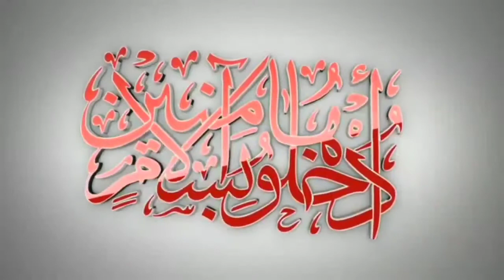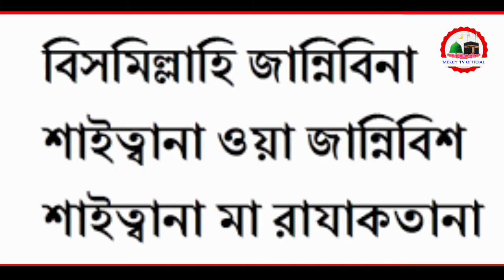সহবাসের দোয়া বাংলা উচ্চারণসহ | Sohobaser duwa | স্ত্রী সহবাসের দুয়া | Stri Sohobaser doa | Mercy tv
সহবাসের দোয়া বাংলা উচ্চারণসহ | Sohobaser duwa | স্ত্রী সহবাসের দুয়া | Stri Sohobaser doa | Mercy tv official